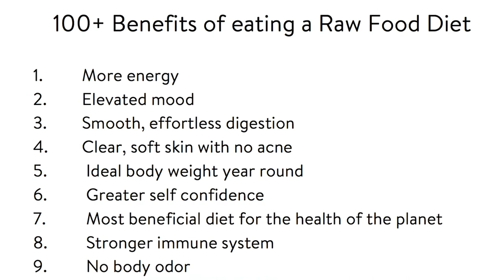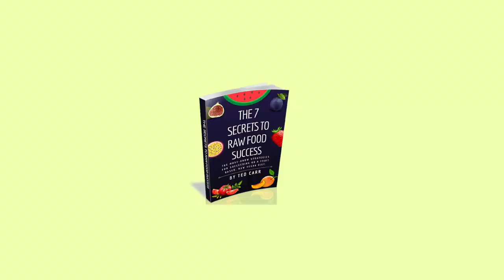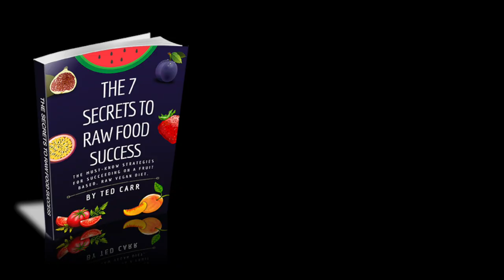The 7 Secrets to Raw Food Success